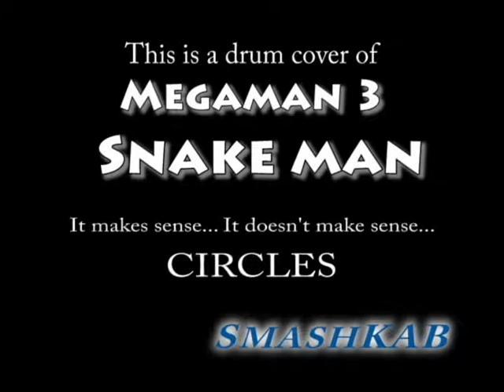Mega Man 3 - Snakeman - Drum Cover - SmashKAB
This is a drum cover of Snake man from Capcom's Megaman 3. Note that I fully acknowledge that I'm not 100% accurate. I change some stuff, I messed up some stuff. If you don't like it..  Well that's your problem. However constructive criticism is very welcome.

The purpose of these covers is to gain prospective in session Drumming, Micing/acoustics, Audio & Video Editing as well as refine my skills as a drummer.

Add me on Facebook! Then join my studio group!

Little Rant: I'm concerned for the musicians on Youtube. If you search for guitar or drums, more so if you're looking for covers... chances are you're going to get a bitch load of guitar hero and rock band videos. this does not sit well with me. These people are getting more views, subscribers and praise for something that only takes a fragment of the skill/talent it takes to play the real song.

My fellow musicians, our only hope is to make enough Videos to counter balance the heavy flow of meaningless Guitar Hero & Rock Band uploads.  So grab your instrument, make a video. Take back youtube.